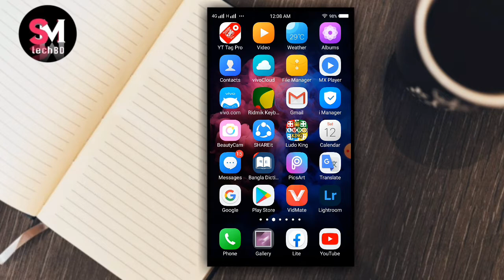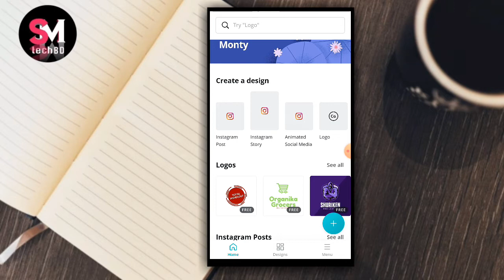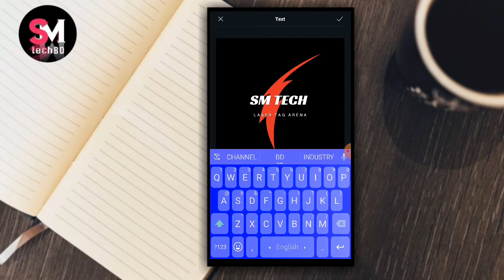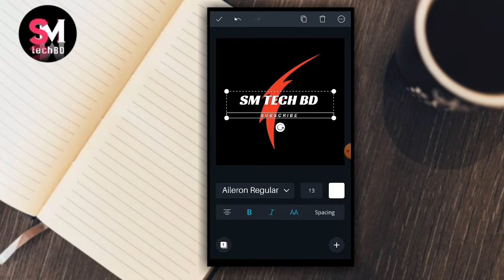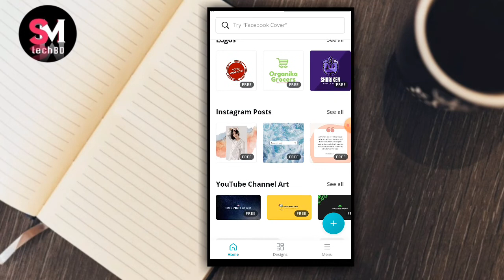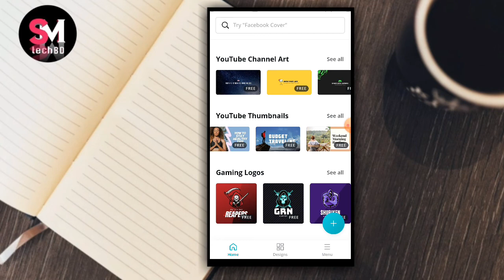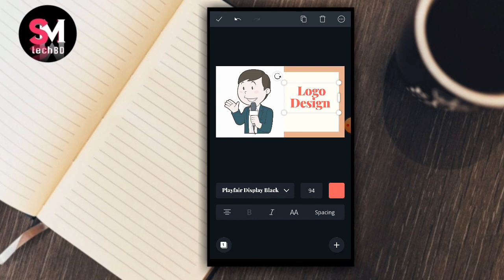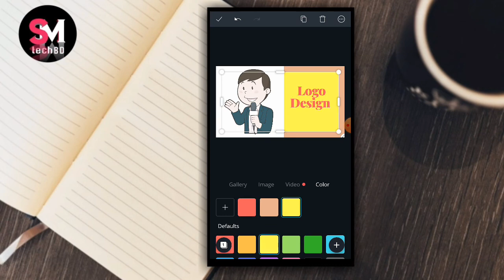How To Make Professional Logo, Thumbnail, YouTube Channel Art || SM TECH BD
How To Make Professional Logo, Thumbnail, YouTube Channel Art

Hello Friends ,In this video I want to show how can make Proffessional Logo, Thumbnail, Channel Art, Facebook Banner on Android.Watch This video and try to make. Thanks.